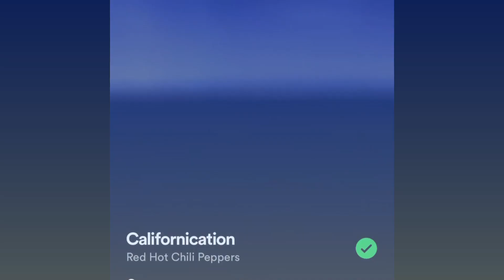Happy birthday Anthony Kiedis!!